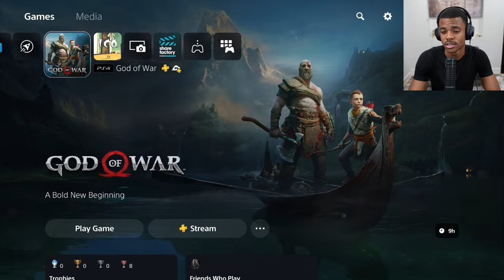God of War - Part 5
We had them Thor boys spooked out of they mind but we need to get Atreus better fast